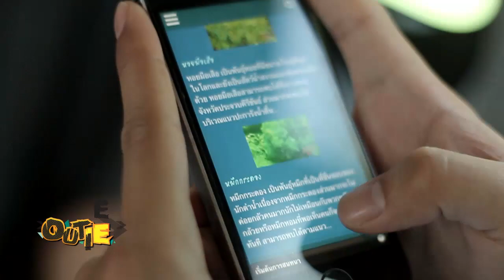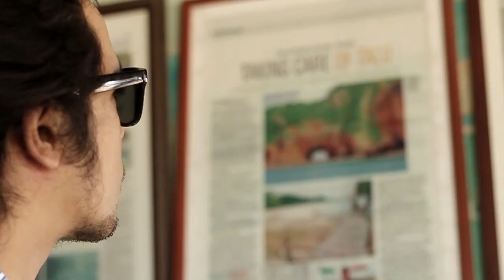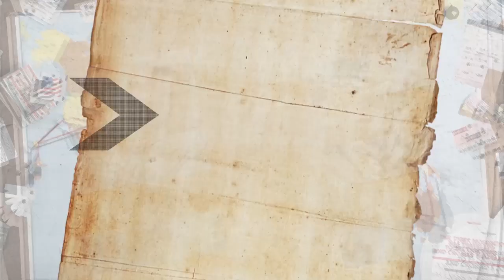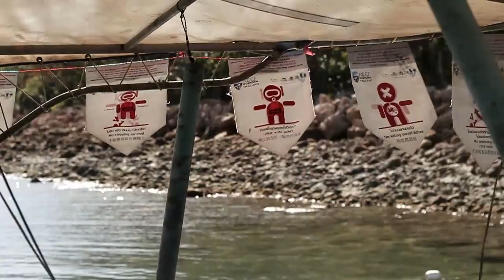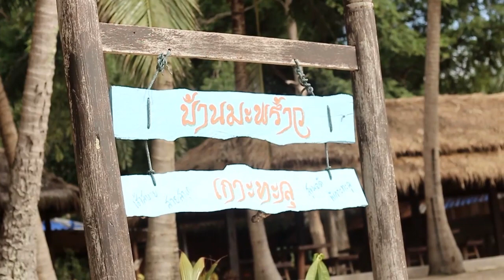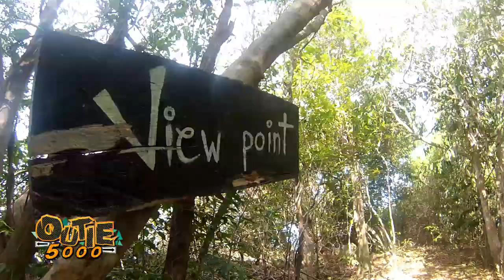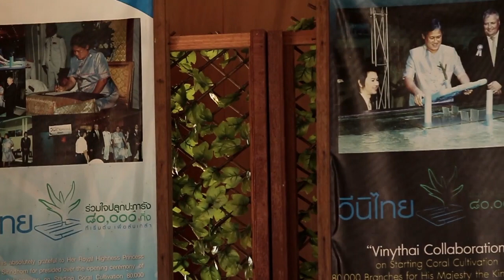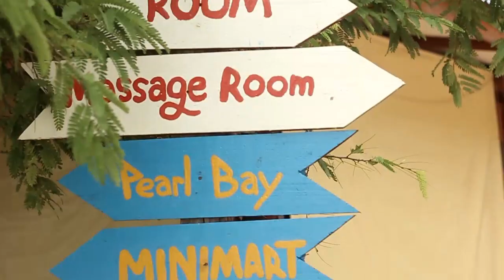เที่ยวเกาะทะลุ กับ "บุ้ค" By Outie 5000 Part 1/3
เที่ยว เกาะทะลุ จังหวัดประจวบคีรีขันธ์ เพลิดเพลินไปกับ กิจกรรม ดำน้ำ ดูประการัง ตกปลาหมึก รับประทานอาหารทะเล และ เก็บ หอยนางรม สดๆ